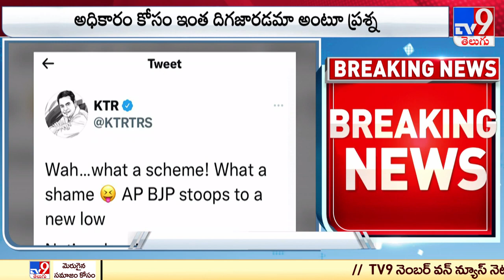Somu Veerraju : ఒక్క ఆఫర్.. జాతీయ స్థాయిలో వైరల్ అవుతున్న సోము వీర్రాజు - TV9